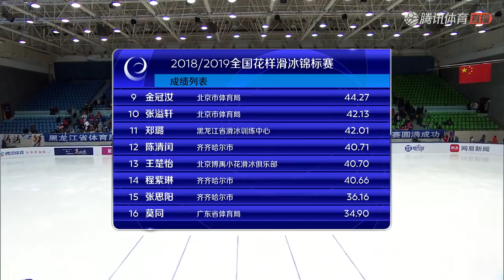20181229 Chinese Nationals - An Xiangyi SP